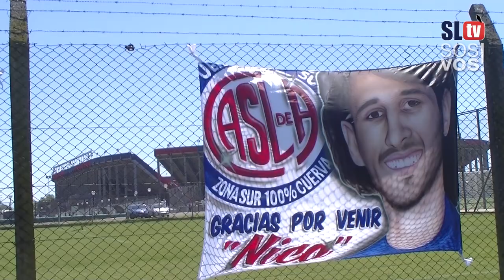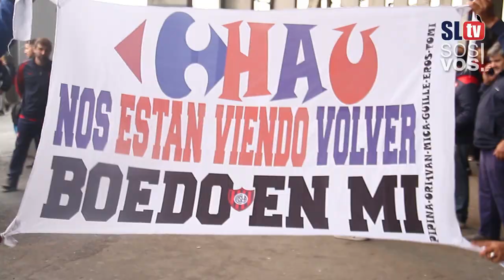Feliz día del hincha de San Lorenzo | San Lorenzo TV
Siempre CASLA. Nunca SA